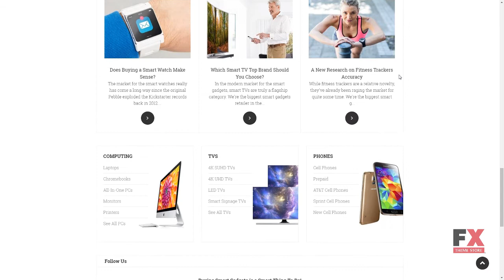Electronics Store Responsive MotoCMS Ecommerce Template TMT | Free Te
Overview features :

Moto CMS Version:3.1.6Moto CMS Widgets:Menu Google Maps Media library Presets BuilderAdditional Features:Google Web Fonts Social Options Background Options Google Analytics Google Webmaster Tools Iframe Global Website SettingsAdditional Info: Well DocumentedAnimation:HTML plus JS Lazy Load effectCoding:CSS 3 HTML 5 JQuery LESS AngularJS SassFeatures:Admin Panel Bootstrap Optimized Source Code Premium Responsive Visual EditorFunctionality:Blog Online Store/ShopGallery Script:Carousel Slider GridLanguage support:English French Spanish Russian Deutsch Japanese Swedish Italian Dutch Ukrainian Portuguese (Brazilian) PolishLayout:FlexibleMedia:Video Integration Media Library File ManagerWeb Forms:Contact FormSoftware and Hosting RequirementsMySQLFor database management.CurlCurl is used in command lines or scripts to transfer data.The mod_rewrite Apache moduleThe mod_rewrite module used to rewrite requested URLs on the fly.Zend Guard LoaderTo run scripts encoded using Zend Encoder.MySQL 5.1+For database management.PHP 5.4.04, 5.5.09+ or 5.6+For processing pages and scripts on the server.SplStandart PHP Library Support.ReflectionFor reverce-engeneering of classes, functions, methods and modules.GDGraphic library with functions to working with images.JsonTo transmit data objects consisting of attributevalue pairs.PDO_MYSQL